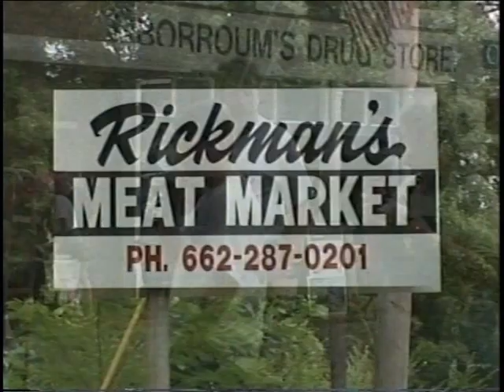The Slug Burger Song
A Funny Little Ditty